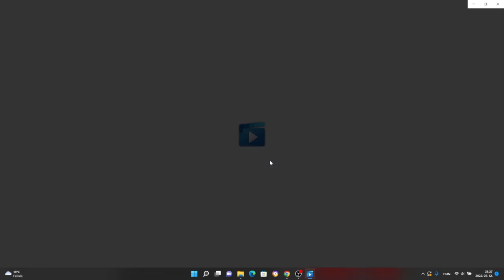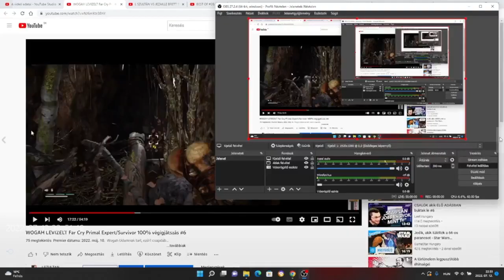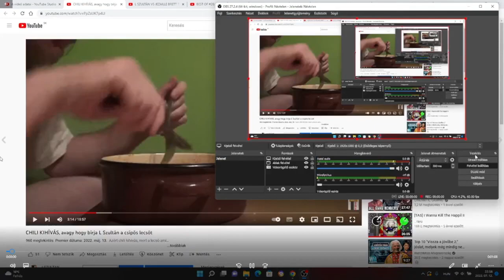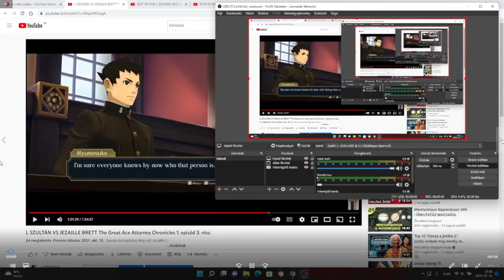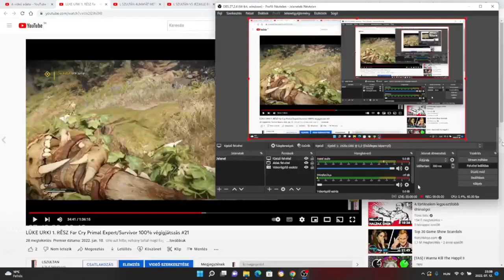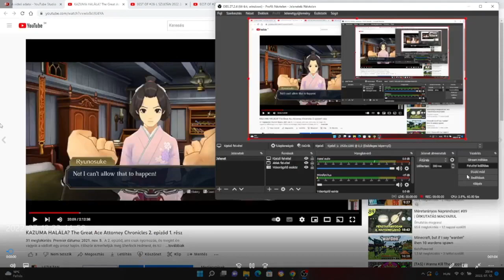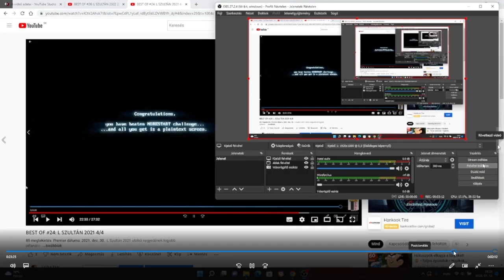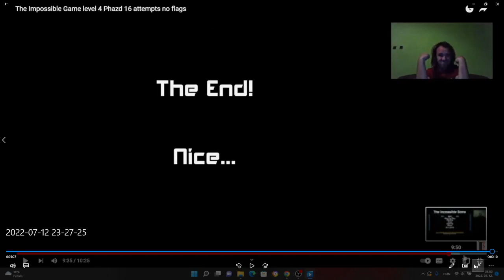BEST OF #27: L SZULTÁN 4. ÉVAD (2021-2022)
L Szultán 4. évadának legjobb pillanatai:
kiskori képek
The Great Ace Attorney Chronicles
podcast
Far Cry Primal
Dungeon Siege Legends of Aranna
lufi kihívás
chili kihívás
Professor Layton and the Last Specter
almametszés
macskasimogatás
Superhot
The Impossible Game